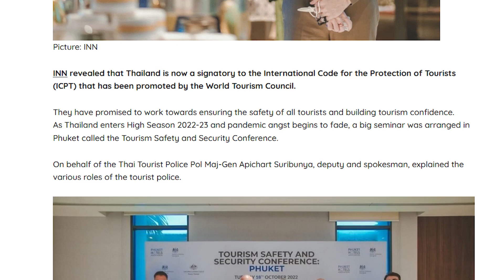Thailand Signs "International Code for the Protection of Tourists"?